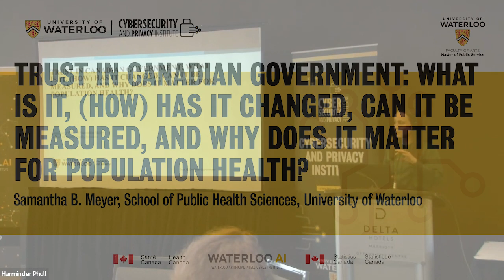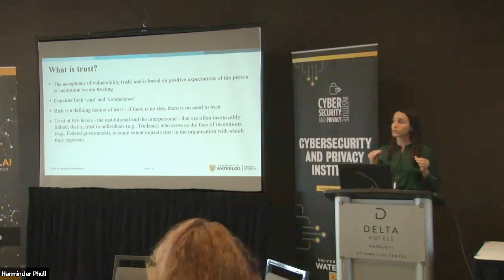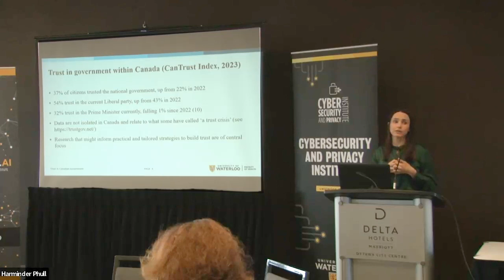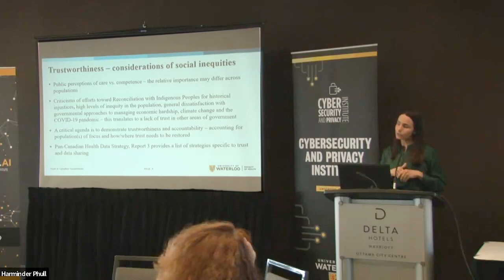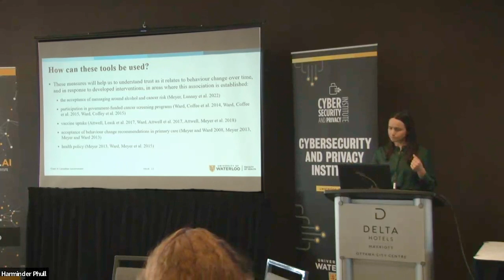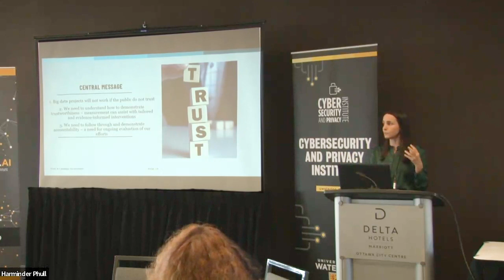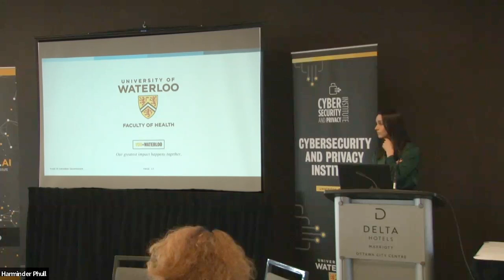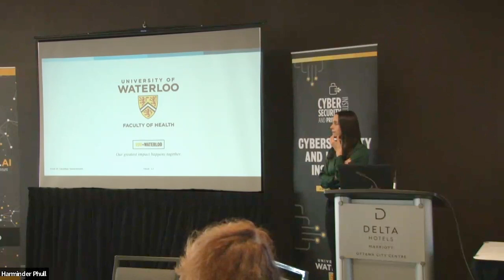Trust in Canadian Government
The ability of governments and nations to protect the lives of citizens is heavily dependent on the public’s trust in their governments and related social institutions. Trust in government is indeed associated with increased social cohesion and interpersonal trust between citizens, public acceptance of government policy, and the acceptance of recommended health behaviours. Thus, trust in social institutions is critical for societal functioning and the health of the population. The COVID-19 pandemic brought the notion of trust, as it relates to health broadly, to centre stage. There is more interest than ever in research focused on understanding what trust is, if, how and why it has changed over time, and interventions that might be used to (re)build trust. This paper introduces the concept of institutional trust and speaks to the ways in which a decline in trust threatens the legitimacy of social institutions and thus, public support for policy and messaging designed to protect the health of the public. Literature focused on understanding and explaining declining trust are explored, including the proliferation of misinformation on social media, as well as broader social issues in Canada – e.g., levels of inequality in the population. The consequences of declining trust in terms of population health are also discussed. The paper concludes with a discussion of the importance of measuring citizens’ trust over time in an ever-changing political climate. Methods for researching the nature and extent of Canadian’s trust are presented, with specific mention of how research might focus on identifying populations of Canadians that would benefit from interventions to (re)build trust.